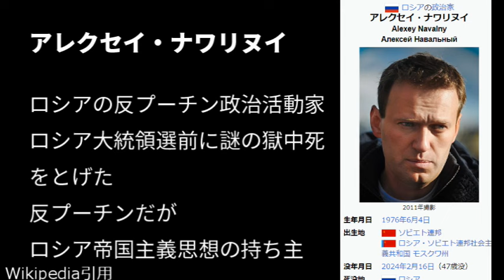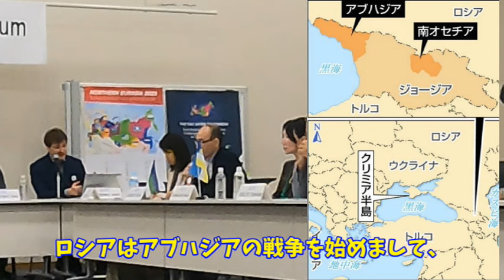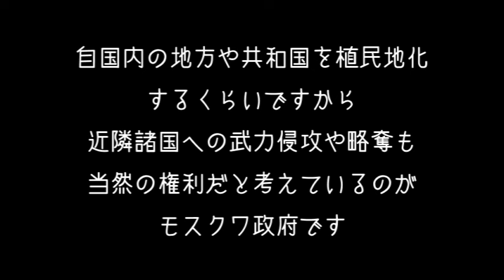第7回ロシア後の自由な民族フォーラム⑩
2023/08/01衆議院第一議員会館で行われた「ロシア後の自由な民族フォーラム」にロシア語通訳として参加いたしました。
　今回のパシキール国民政治センター代表のルスラン・グバソフ氏のスピーチです。
　第七回フォーラムは東京で開催されナザレンコ・アンドリーがロシア語通訳を務めました。
　今回はロシア人の国民性、モスクワ政府の考え方が昔から変わらないということを語っていただいている内容です。ロシア人の思考というのは日本人に馴染みが薄いものですから誤解されている方が多いと思いますので大変興味深い内容となっております。

曲名『seasons』『Little More』
作曲 RYU ITO